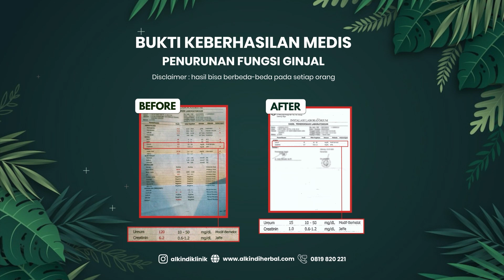Ginjal anda bermasalah? Pilih Program RENALCARE dari Klinik Alkindi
Alamat Klinik Alkindi Medan :
Jl. Sidorukun, Pulo Brayan Darat II, Kec. Medan Tim., Kota Medan, Sumatera Utara 20237

Alamat Klinik Alkindi Surabaya :
Jl. Raya Wisma Lidah Kulon No.A-88, Lidah Kulon, Kec. Lakarsantri, Kota SBY, Jawa Timur 60213